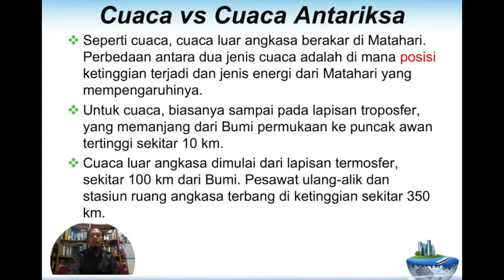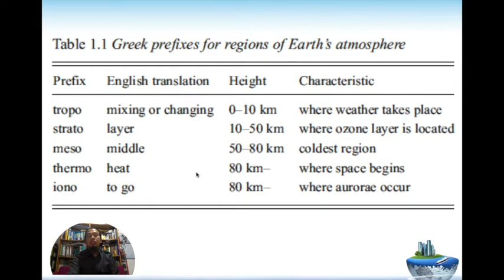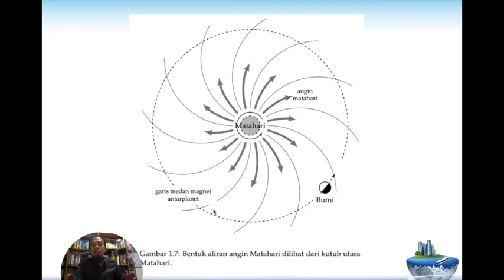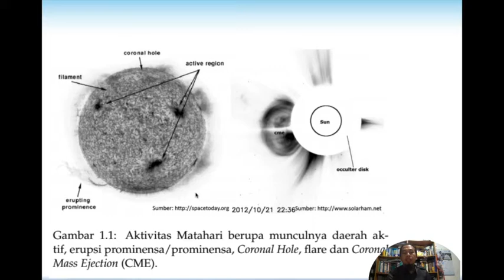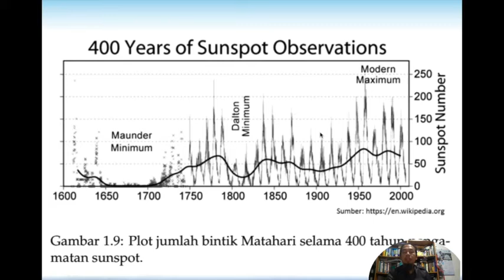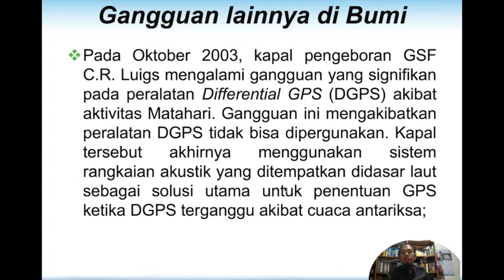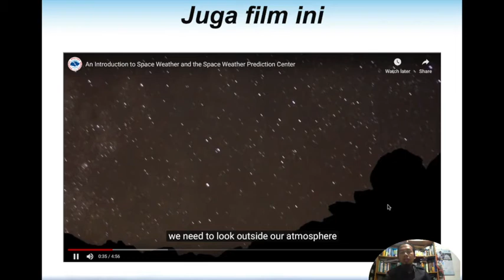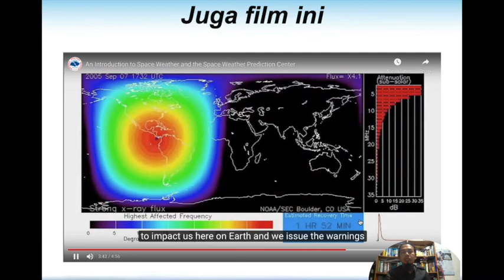Matahari dan Cuaca Antariksa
Tayangan ini merupakan bagian dari materi perkuliahan Meteorologi dan Cuaca Antariksa pada pertemuan ke-9. Konten tayangan berupa penjelasan konsep dasar cuaca antariksa, Sumber Utama Gangguan Cuaca Antariksa, dan Dampak Aktivitas Matahari ke Bumi.Sumber tayangan dapat diperoleh di buku pegangan dan youtube dengan kata kunci space weather.
Bagi mahasiswa, silakan isi kolom komentar.
JarFis Channel...belaJar Fisika selalu ada, walau ada Corona.